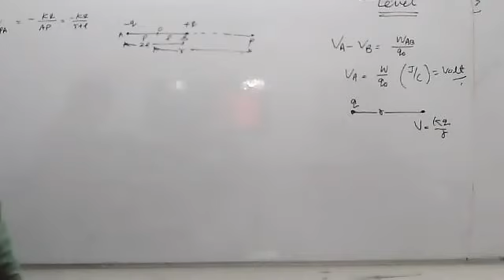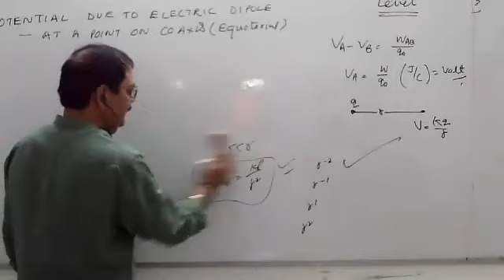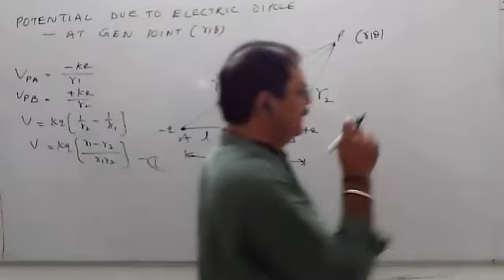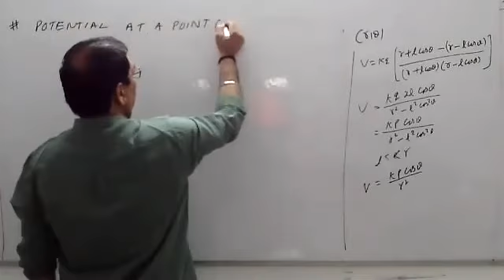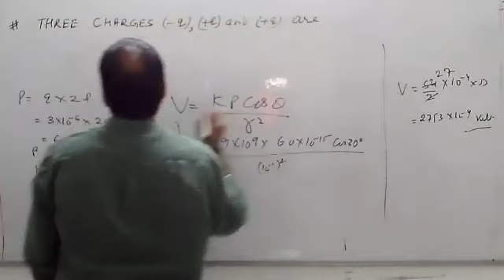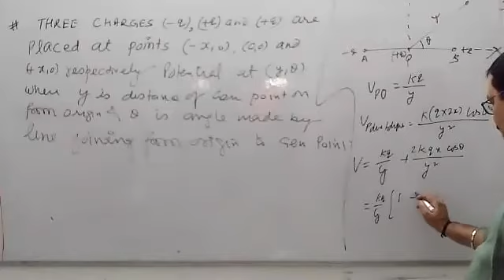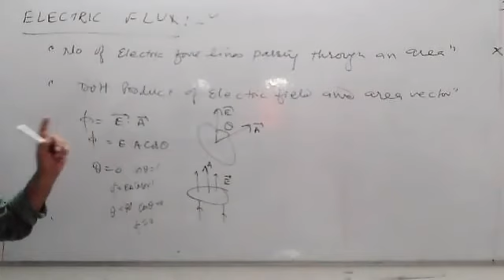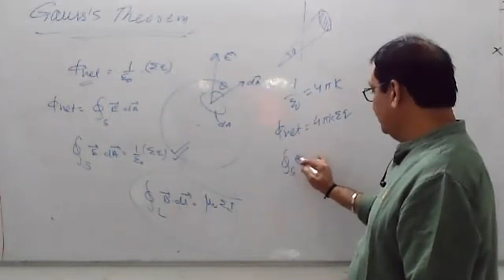IIT-JEE AND NEET ,AIIMS